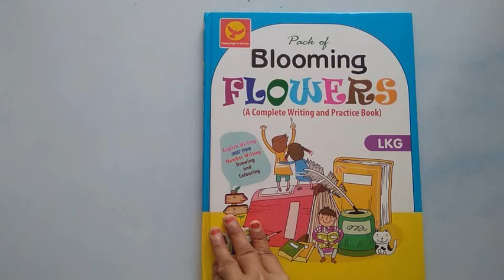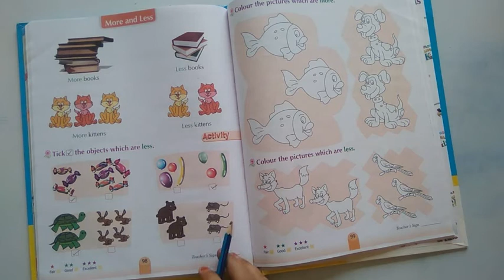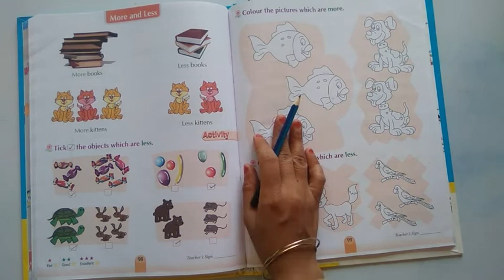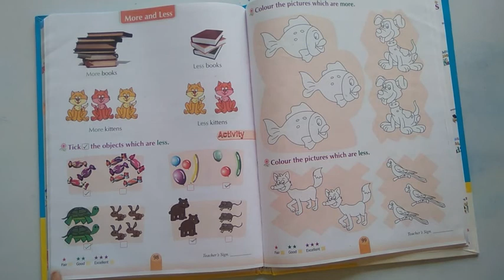MATHS, CLASS KG-1, MORE AND LESS, PAGE NO.- 98 & 99